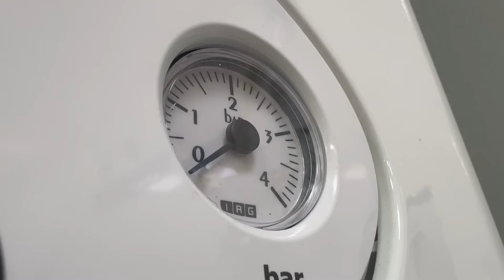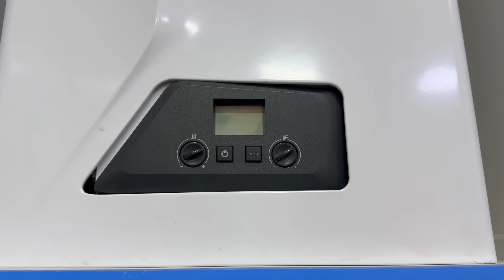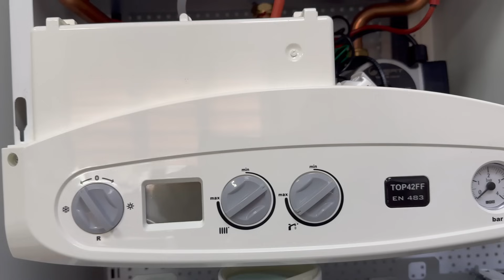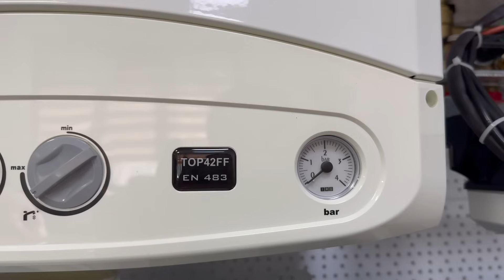3 Газовых Котла Из Ирана За Которые Будет Стыдно России!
Таймкоды:
05:24 - Внешний вид
07:00 - Что мне в этих котлах не нравится
09:04 - Из чего делают данные котлы